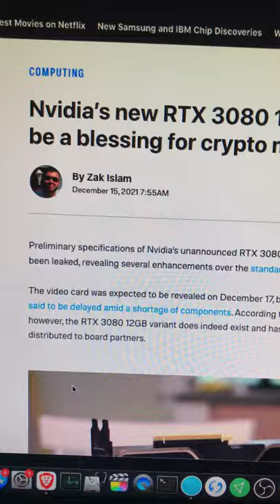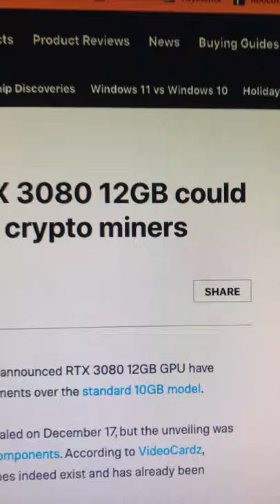Nvidia’s new RTX 3080 12GB could be a blessing for crypto miners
☕ You can Buy me a coffee if you found value in my video Nvidia’s new RTX 3080 12GB could be a blessing for crypto miners. crypto miners stand to gain even more so. In regard to ETH crypto mining, the Lite Hash Rate (LHR) is said to be 20% faster at 52 MH/s compared to the 43 MH/s that the original delivers for crypto enthusiasts. In other words, expect a huge increase in price over the GPU’s MSRP when the card eventually releases.

✅  Laptop Mining
📌 Lenovo Legion 5 1660 Ti GPU